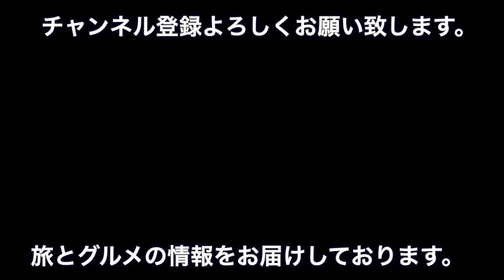鷲ヶ岳スキー場でスキーをしてきた。天気が良く最高！【vlog2020.02.19】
【使用機材】